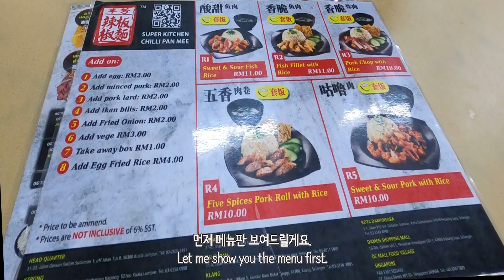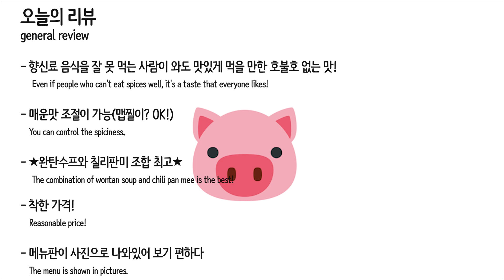eng) What do the Malaysian eat? l 믿고 먹는 KL 치슐랭! 칠리판미 편 ㅣ KL Michelin Guide " CHIchelin " l 칠리판미 맛집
📍Location:
47-1, Jalan USJ 9/5s, Subang Business Centre, 47620 Subang Jaya, Selangor